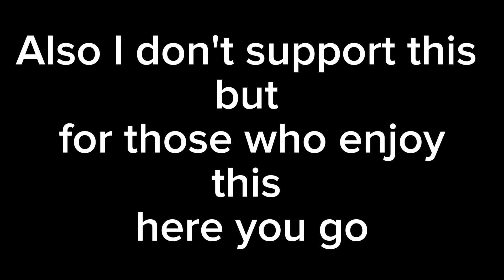BMW RUINS END OF MONTH CAR MEET 2023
Was A Chill Night, Until It Wasn't. So many Rev Battles and Kids out, but some good cars to pull up. Street Fuel end of month meet.